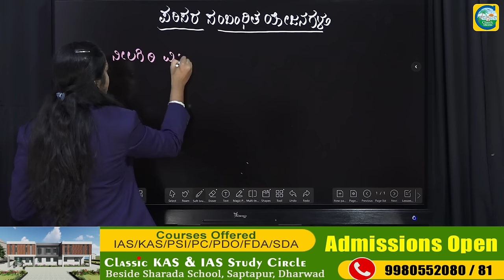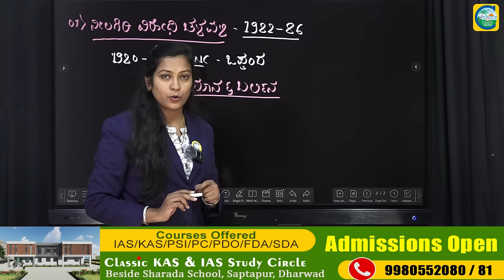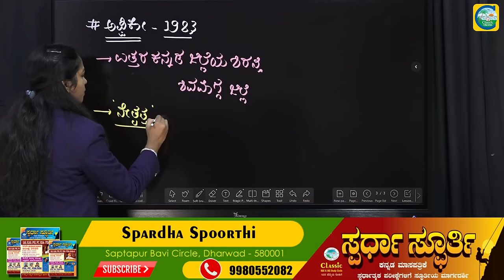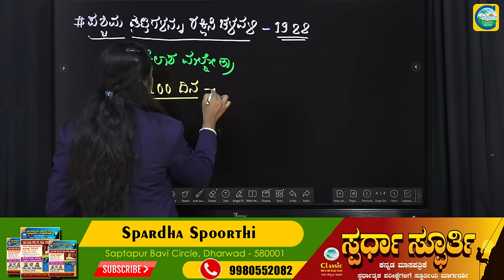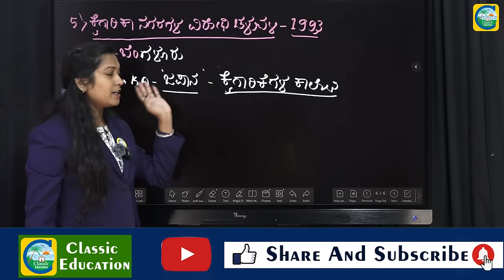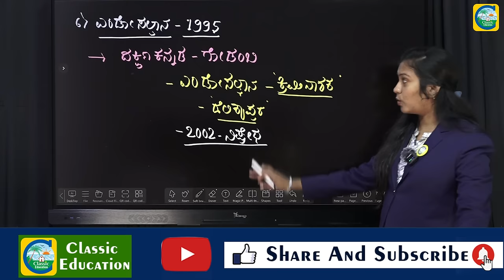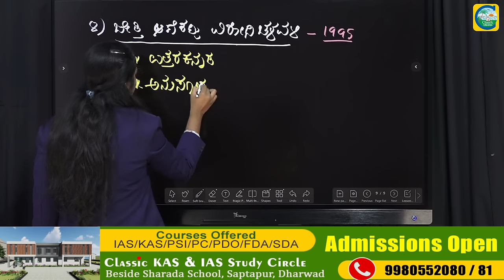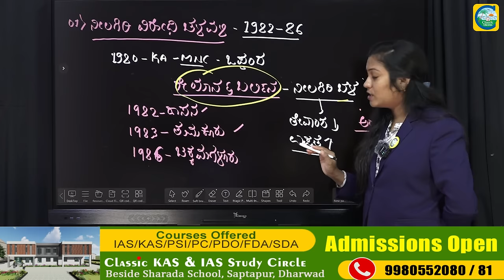ಪರಿಸರ ಸಂಬಂಧಿಸಿದ ಯೋಜನೆಗಳು || Priyanka Pattar